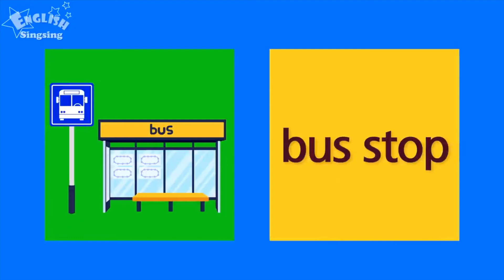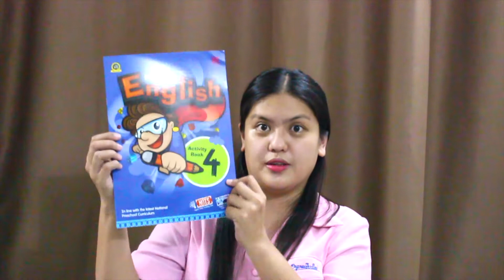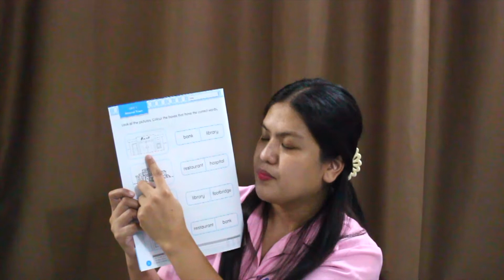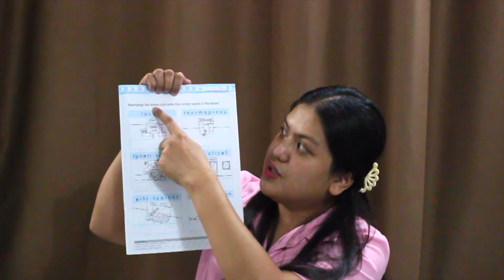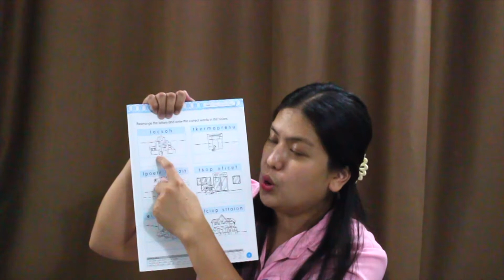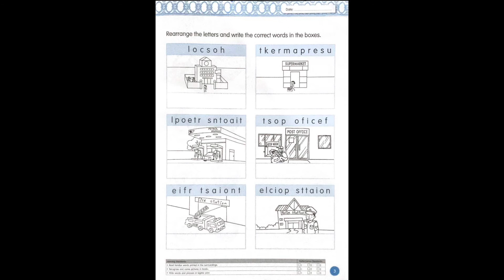K3 Around the Town "English Activity Book 4"